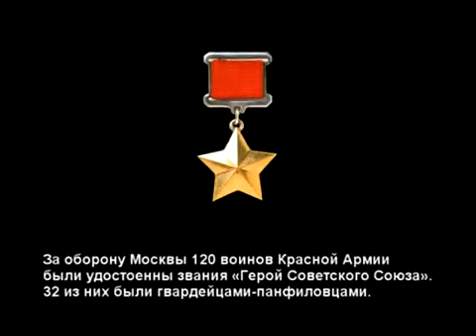Сильные духом - крепче стены